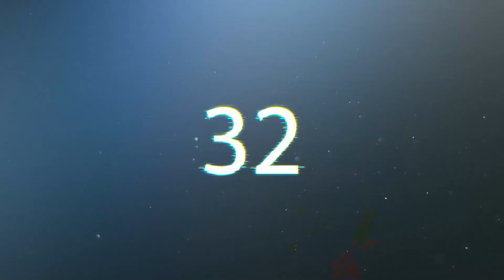CONTRACTORS VR Gameplay | When 4 noobs player playing at "contractors"... | Kowloon Map Wawe 25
CONTRACTORS VR
Map: Kowloon
Player: 4 Noobs
Mode: Online Survival Coop
Version: Meta quest 2
Wave: 25
Genre: FPS, Action, Violent, Shooter

Contractors VR is a fast-paced military competitive multiplayer shooter VR game, experience a next-level VR battlefield with intense firefights, coop missions, lethal weapons, and customizable loadout.
Features include:
1. Casual and competitive game modes.
2. Intense offline and online co-op missions.
3. Challenging survival mode with up to 4 players.
4. Over 30 different weapons to choose from.
5. Customizable loadout system.
6. Cross-play across Quest and Rift platforms.
7. Target practice hub area.

⭐️⭐️⭐️ My equipment::

5 meter USB cable for Meta Quest 2